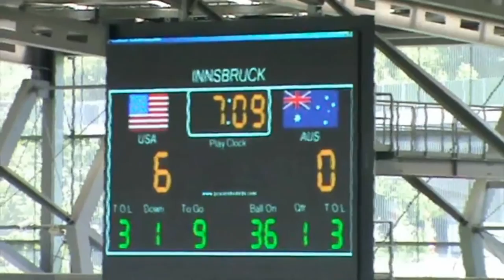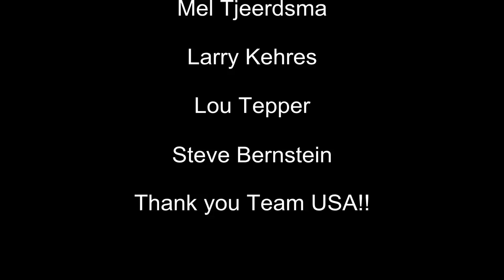Dewayne Lewis USA Team All World DB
DeWayne Lewis of Denver, Colo., selected to 2011 U.S. Men's National Team in football Steve Alic, Director of Communications Tue, 06/14/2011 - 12:02pm Former Southern Utah University cornerback DEWAYNE LEWIS of Denver, Colo., has been selected to play for the 2011 U.S. Men's National Team in football in the fourth International Federation of American Football (IFAF) Senior World Championship July 8--16 in Austria. USA Football assembles America's national teams in the sport for international competition.

Lewis is one of 39 players named to Team USA, led by former Northwest Missouri State University head coach and three-time NCAA Division II national champion MEL TJEERDSMA. Six players will be added to the roster in the coming weeks. U.S. Men's National Team players must be at least 20 years old.

Lewis played two seasons in the NFL after a standout college career at Southern Utah. He was taken in the seventh round by the Jacksonville Jaguars in 2009, playing parts of that season and the next with Jacksonville before signing with the Cincinnati Bengals. A two-year starter at Southern Utah, he posted 51 tackles and one interception his senior season.